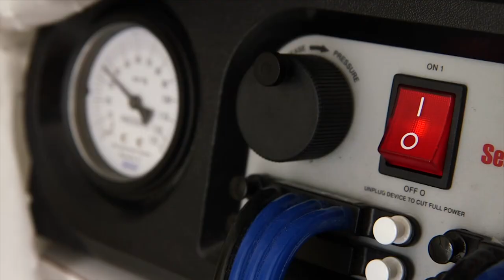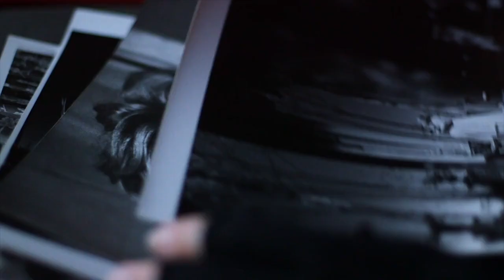Inside Medicine | Meeting in the Middle | Season 1 Episode 3 | Weill Cornell Medicine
It’s not you the doctor over there, and me over here.  It’s more we are meeting in the middle and we are partners. Jennifer Harmon is a Shakespearean actress, Weill Cornell patient and mentor to three medical students. As part of Weill Cornell’s LEAP program, she’s teaching the next generation of physicians the importance of compassion and empathy in patient care.  At Weill Cornell they take the time and really care what kind of doctors they are going to be.